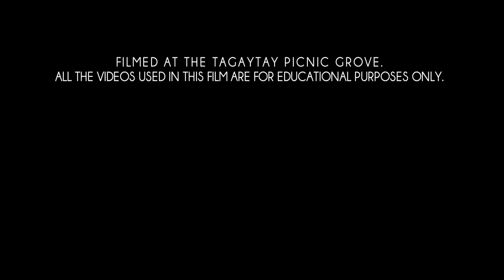LUNA - a historical bio short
DGFILM Video # 7

Cast:
Kevin Ali
Lance Salvosa

Musical Score:
Kyle Quismundo

Directed/Edited/DOP:
James Muleta

Directed/Researched/2nd Unit DOP:
Mich Masuda

Shot with a Canon 60 and 550d. Edited on Imovie '11.